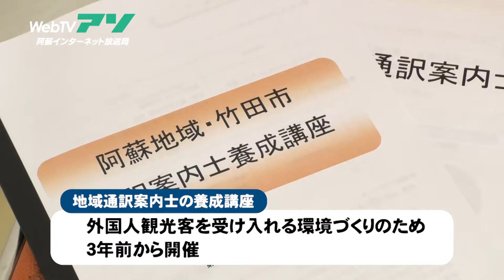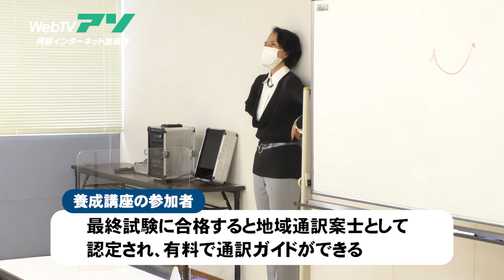地域通訳案内士の養成講座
令和3年9月18日、阿蘇市役所会議室で、阿蘇地域・竹田市合同による地域通訳案内士の養成講座が始まりました。

この講座は、阿蘇竹田ブランド観光地域づくり推進協議会が、外国人観光客を受け入れる環境づくりを行おうと3年前から開いているもので、この日は阿蘇地域と竹田市から14人が参加しました。